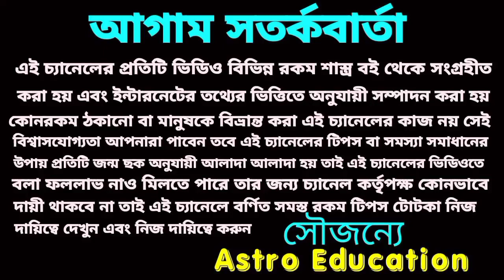ডবল ত্রিগ্রহী যোগ 6 রাশির মহা প্রাপ্তি ঘটবে